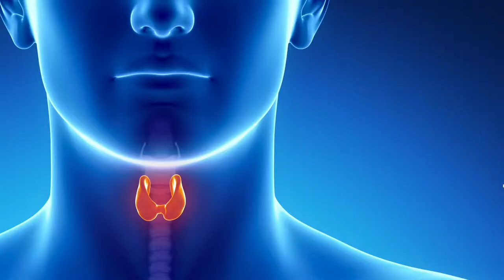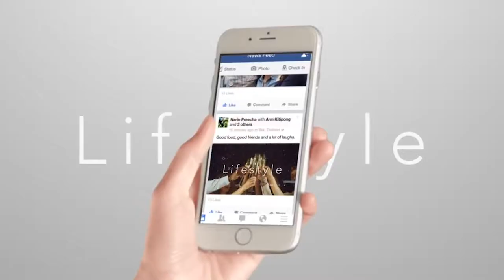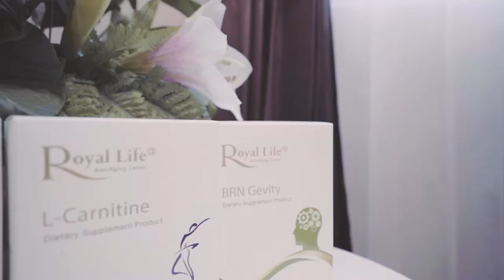ฮอร์โมนคืออะไร..สำคัญต่อร่างกายอย่างไร?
โดย แพทย์หญิงชนมพรรษ์ กระแสร์
แพทย์ผู้เชี่ยวชาญด้านเวชศาสตร์ชะลอวัย
โรงพยาบาลกรุงเทพอุดร

คลินิกเวชศาสตร์ชะลอวัย
Royal Life Anti Aging Clinic